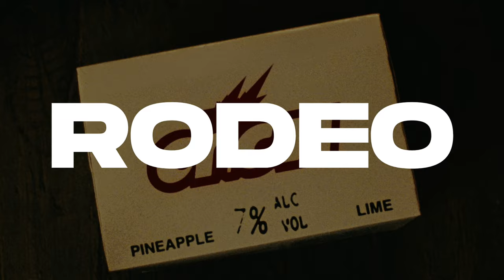[Free For Profit] Travis Scott Type Beat X Don Toliver Type Beat ~ Rodeo | Trap Instrumental 2024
Keywords / Tags - ignore:
travis scott type beat free

free for profit beats 2024
free type beat 2024
free type beat free for profit
free untagged beats
free for profit beat untagged
free beats for profit use
free instrumental 2024
dark hard trap beats
prodbyshredded
TheSkyBeats
STORM
Pilgrim
free quavo type beat
free asap rocky type beats
free beats for profit
free beats untagged
free beat no tags
no tags beat
no tags instrumentals
type beats 2024 free for profit untagged
Travis Scott type beat
Free for profit Travis Scott type beat
Rap/Trap beats
Instrumental beats
Untagged Travis Scott type beat
No tags beat
No tags instrumentals
Free type beat for profit
Free instrumental 2024 with no tags
Free beats untagged for profit
Free beats no tags for profit
Free Travis Scott type beat 2024 untagged
Free Quavo type beat for profit
Free ASAP Rocky type beats for profit
Prodbyshredded type beats
TheSkyBeats type beats
STORM type beats
Pilgrim type beats
Free for profit Travis Scott type beat 2024
Free Travis Scott type beat 2024 for non-profit use
Travis Scott type beats 2024